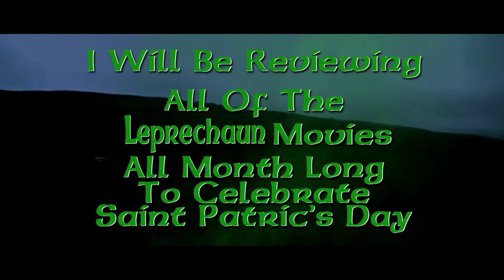Leprechaun Month Review Series Announcement